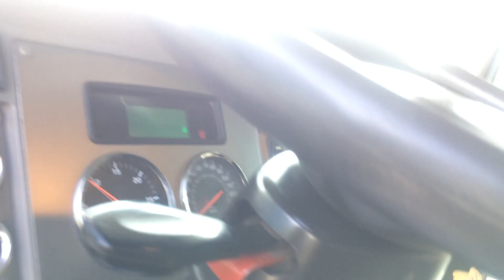For Sale - 2014 Kenworth T-370 Retriever Body Equipment Hauler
for pricing and availability. For Sale - 2014 Kenworth T-370 Retriever Body Equipment Hauler, Paccar PX-9 350 HP, Allison 3000 Series Auto, A/C, PW, 56000 lbs Gvw, FA 16, RA 40, Air Ride Susp, Engine Brake, Aluminum Tool boxes, 26'-0-" Retriever Body with 4'-0" folding Deck could have 30'-0" of Deck plus folding Pneumatic folding ramps, Adjustable Electric Winch with Remote Control ,CLEAN UNIT